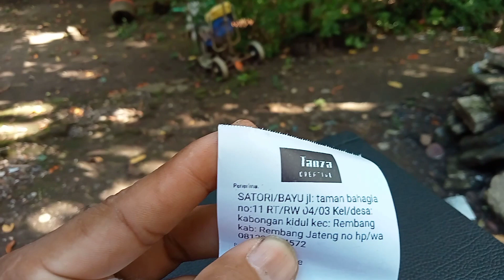Bazooka 8 inch Ruangan orderan BP.Satori -kobongan Rembang jateng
Assalamualaikum salam creative lurr.. Silahkan diorder lurr..